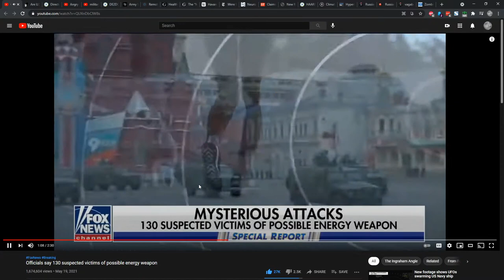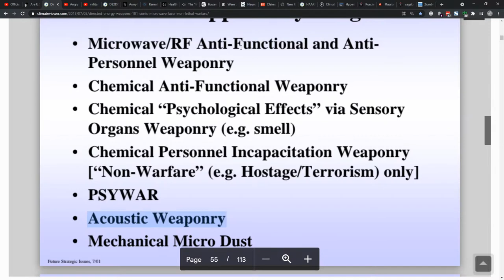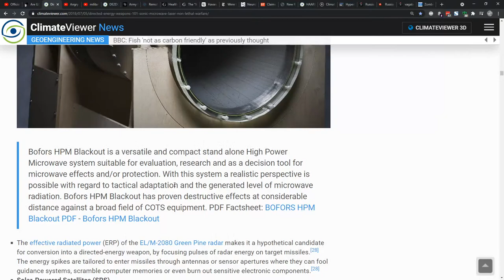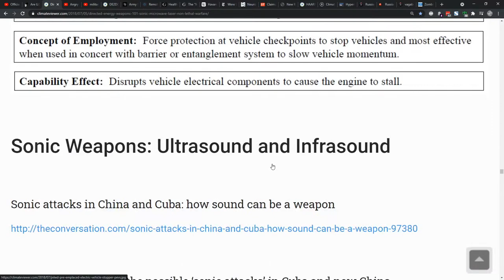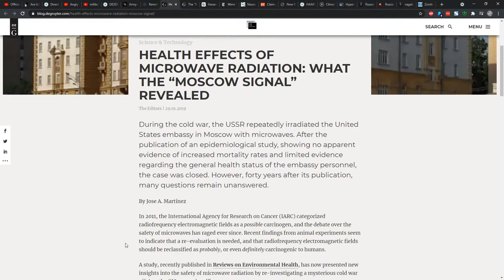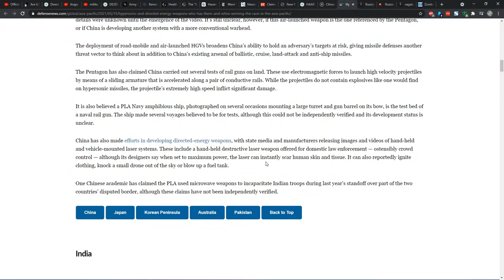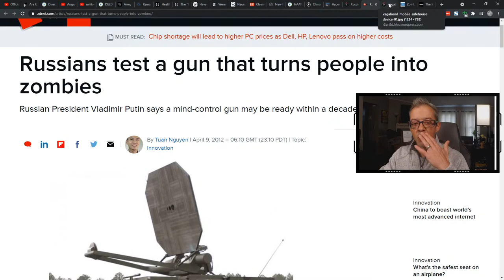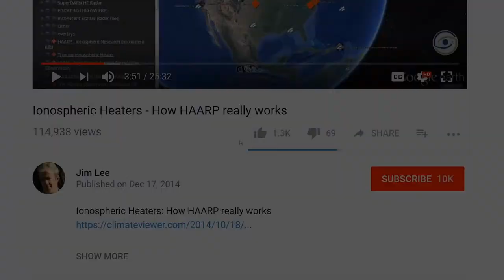Directed Energy Attacks, Havana Syndrome, and Targeted Individuals